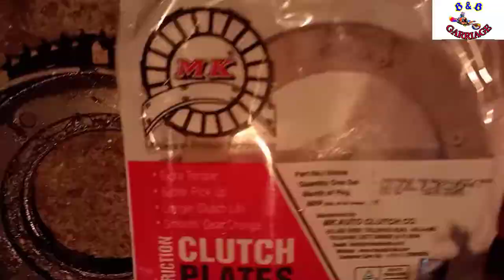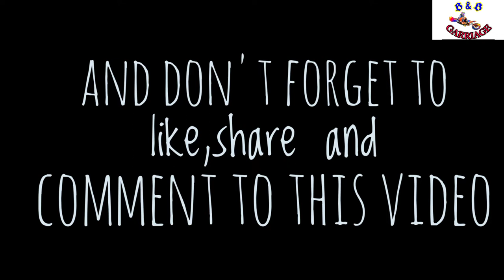Bullet machismo 350 clutch plate & pressure plate replacement # Bullet 350 pick up issue